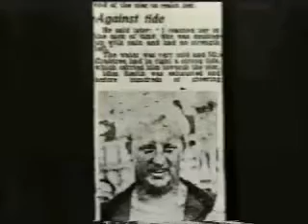Big Daddy - This Is Your Life pt.2